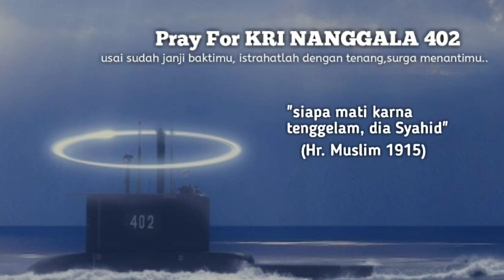MEMBUAT WARNA//FORMULA PHOENIX GOLD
FORMULA
- DARK YELLOW
- PEARL GOLD
- FAST BRIGHT YELLOW